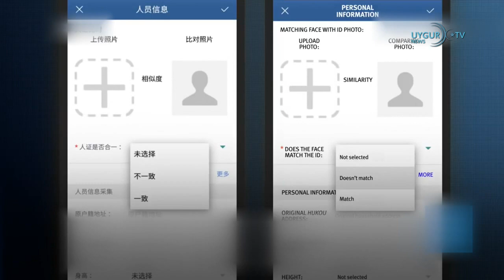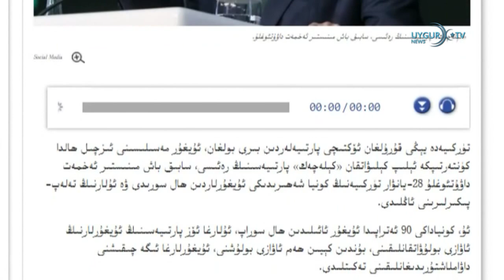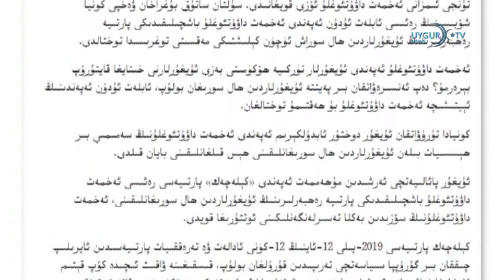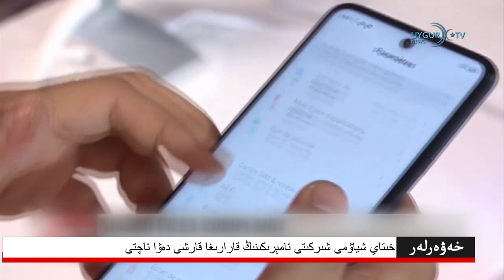01/02/2021 .خىتاي ئۇرۇش ئايروپىلانلىرى تەيۋەننىڭ ھاۋا مۇداپىئە رايونىغا خىلاپلىق قىلدى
.چەتئەلگە ساياھەت قىلغان ئۇيغۇرلارنىڭ ئائىلىسى قاتتىق تەقىب قىلىنىدۇ
.داۋۇتئوغلۇ ئۇيغۇرلار بىلەن كۆرۈشتى
خىتاي ئۇرۇش ئايروپىلانلىرى تەيۋەننىڭ ھاۋا مۇداپىئە رايونىغا خىلاپلىق قىلدى
.دۇنيا سەھىيە تەشكىلاتى مۇتەخەسسىسلىرى خىتاي ۋىرۇسىنىڭ مەنبەسىنى تەكشۈرمەكتە
خىتاي شياۋمى شىركىتى ئامېرىكىنىڭ قارارىغا قارشى دەۋا ئاچتى